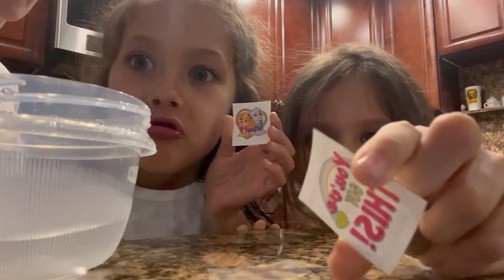DIA NA FAZENDA! NOSSA CAÇA AOS OVOS DE PÁSCOA!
O vlog de hoje tá demais! Mostrei pra vocês a saga de esconder os ovinhos de páscoa da criançada. Passamos o dia na fazendinha dos nossos amigos e mostrei pra vocês como celebramos a data da Páscoa esse ano.
Tivemos pintura, atividades, pula-pula, passeio com os animais e claro, a parte mais esperado do dia: a caça aos ovos.
E depois de um dia tão animado, não era de se estranhar que até lágrimas rolaram na hora de ir embora pra casa 😅 mas no fim, tudo deu certo.
E aí, o que acharam do nosso dia?

SOBRE O CANAL:
Olá, meu nome é Kerelin e sou mãe de 4 menininhas: Da Evie e das trigêmeas idênticas: Alana, Brenda e Claire (ABC).
Ter uma família grande nunca estava nos nossos planos, mas Deus nos presenteou com a benção de termos trigêmeas idênticas na nossa segunda gestação.
Desde então nossa vida virou de ponta cabeça e temos enfrentado grandes desafios morando fora do Brasil e criando sozinhos as nossas quatro meninas.
Temos aprendido muito com tudo isso que temos vivido ultimamente e gostaríamos de dividir com vocês cada nova conquista, novos desafios e um pouco de tudo o que temos acertado e errado nessa jornada.

EDIÇÃO:
▶ Daniella Miconi 🎀